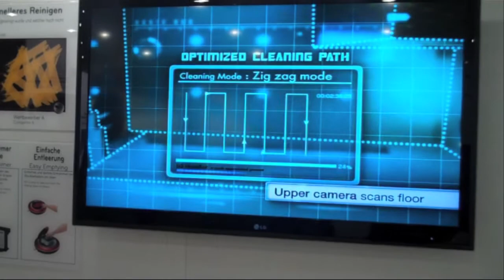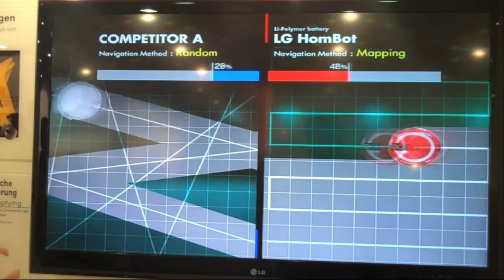»HOM-BOT« - Der kehrende Staubsauger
HOM(E)-BOT heißt dieser »intelligente Staubsauger-Roboter«, den der koreanische Mischkonzern LG (»Life's Good«) auf der 50. IFA in Berlin präsentiert hat. Mit einer Kombination von Kamera-, Ultraschall- und Infrarotsensoren bahnt sich der Roboter »auf der Suche nach Staub und Schmutz«, so ist auf dem Firmen-Blog zu lesen, »nahezu geräuschlos seinen Weg in jeden Winkel.«